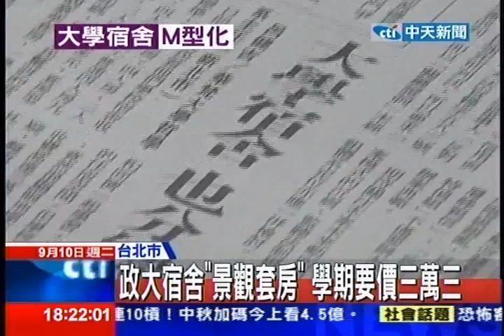中天新聞》宿舍還是飯店？也搞「景觀套房」 政大惹議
內容轉載自《中時電子報》：

中天新聞》正值大學即將要開學學生選擇宿舍的時間，有政大學生家長投書媒體說他看到女兒拿回來的宿舍價目表相當驚訝，裡面有頂級景觀套房、單人房，收費一學期高達3萬3千元，他質疑難道大學宿舍也有豪宅和貧民宅的差別嗎？